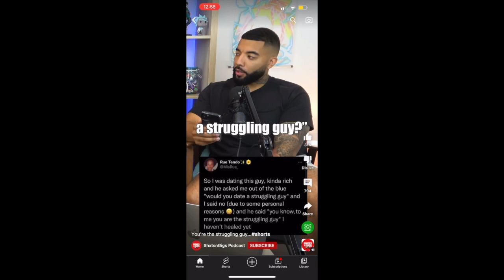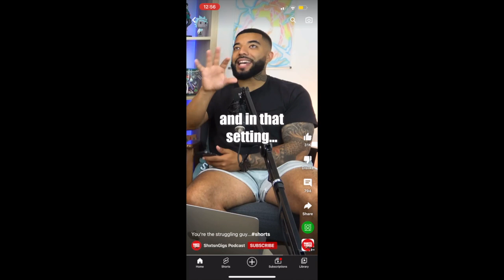Why Modern Women Are DELUSIONAL At Best | Modern Women Tik Toks Reaction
These two ladies are good actors at best.